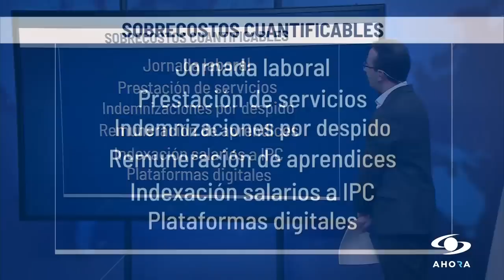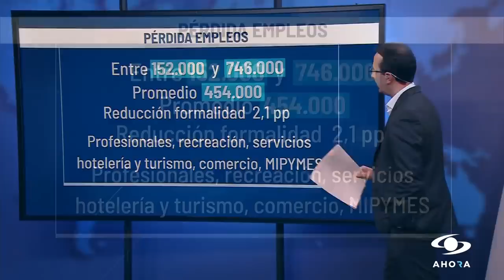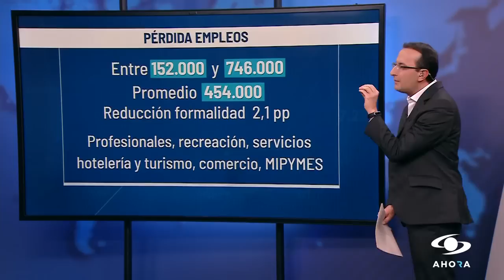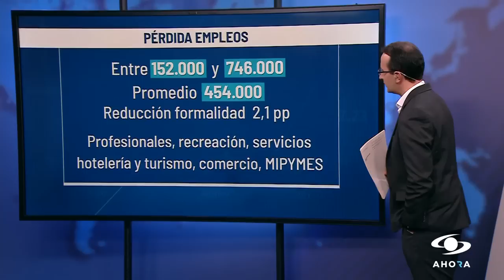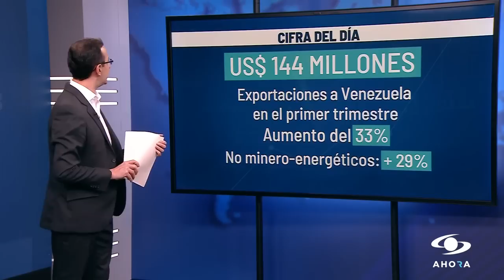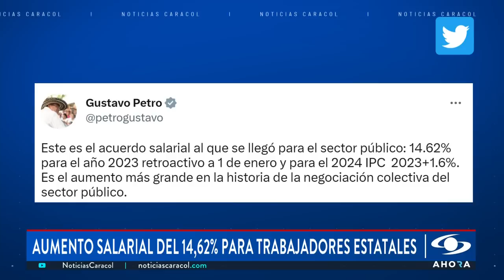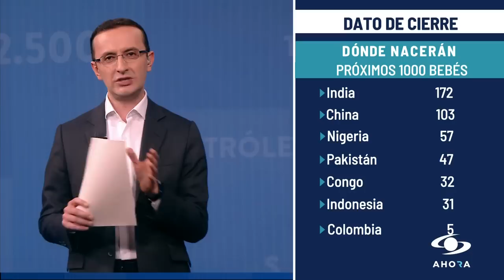Reforma laboral en Colombia: ¿un riesgo para los empleos formales?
El Banco de la República publicó un estudio en el que estima que, de aprobarse la reforma laboral tal y como está planteada, provocaría la pérdida de más de 450.000 empleos. Una cifra que coincide con la del informe publicado por Fedesarrollo el pasado 30 de marzo.

¿El motivo? Los sobrecostos que implementarían para los empleadores la reforma laboral, que incluye la reducción de la jornada diurna, el aumento en el recargo de dominicales y festivos y el aumento en las indemnizaciones por despidos sin justa causa.

Si bien el objetivo de la reforma laboral es proteger a los empleados formales, expertos aseguran que solo se beneficiaría una población minoritaria, ya que la mayoría de trabajadores en el país se desempeñan en la informalidad.

En SignoPesos hablamos con Luis Fernando Mejía, director de Fedesarrollo, para analizar la reforma laboral y las implicaciones que tendría para la formalización del empleo en el país.